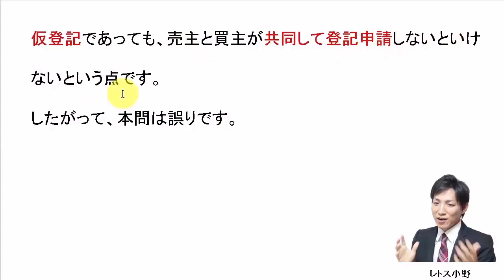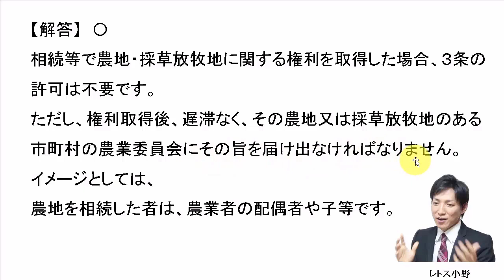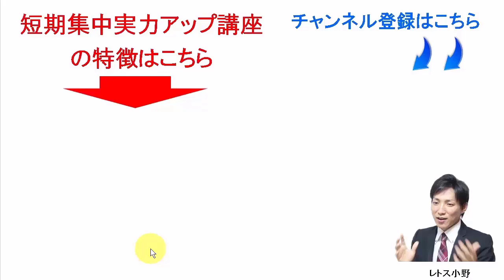【宅建過去問】6月13日の３問【レトス小野】宅建過去問解説